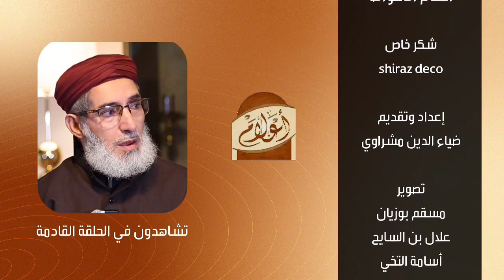العدد الثالث / كيف إنتشر الفقه المالكي في منطقتنا (الألفية الفقهية للشيخ د.مبروك زيد الخير )